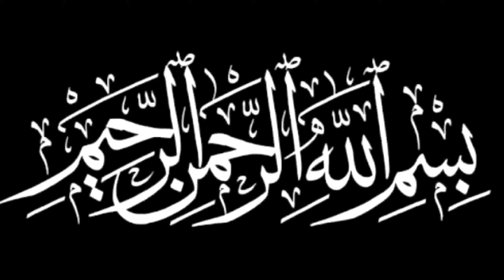Daal Kay Pakoray Recipe |Moong Daal Kay Pakoray |Urban Food Secrets